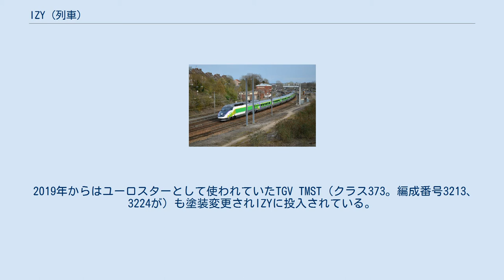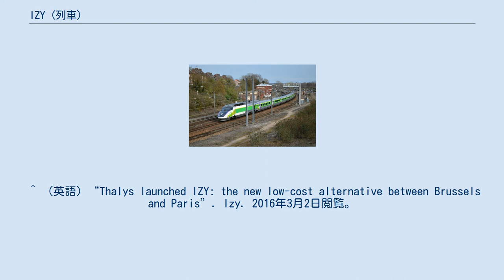IZY (列車)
元ユーロスター用TMST3213編成 IZY（イージー）は、2016年4月よりフランス・パリとベルギー・ブリュッセル間を運行する、廉価版TGVの国際列車名およびサービス、ブランドである。
 名称は英語のeasyをフランス語読みでもじったもので、既存のTGVから独立した、仏：タリス・アンテルナシオナル（Thalys International） の子会社として運営される。
 既にフランス国鉄が設立した子会社を通じて行っている廉価版国内線TGVであるOuigoをベースに国際線TGVでも同様のサービスを目指すべく、 また、国際都市間高速バスであるユーロラインズやメガバス、フランス発祥の自家用車の相乗りサービス（ライドシェアリング）であるブラブラカー(英語版)が急速に市場を拡大しているための対応策として、 タリス社がフランス国鉄保有のTGV車両をリースで調達した専用編成を運行することで同様の廉価サービスを目指すに至った。
両都市間は1日最大3往復程度が設定される。
 同社は「イージー」の導入により、乗客数が10％増加すると見込む。
同社は2015年11月のパリ同時多発テロの発生以降、乗客数が落ち込んでおり、同年の売上高は前年比1.7％減の4億8,700万ユーロだった。
 運行中のIZY（元タリス編成） 既に広まっているライアンエアーやイージージェットなどのLCCのサービスをベースに以下の通りとなる。
 公式FAQより要約 パリ北駅 - ブリュッセル南駅間。
いずれも既存タリスの発着駅と同一となっている。
（フランス国内は上述のとおり在来線を、ベルギーではHSL1経由） これによりOuigoと違い、駅と市街地のアクセスは既存列車と変わらない利便性を維持している。
 上下7往復の列車が設定されるが、いずれも毎日の運行ではなく、1日2-3往復（週16往復）である。
 3電圧対応編成であるTGVレゾ（編成番号4521・4551）の2編成。
白をベースにイージー社の緑・紫のロゴがつき、タリスとは別物である。
またOuigoと違いダブルデッカーではなく、全車2等車でもない。
 2019年からはユーロスターとして使われていたTGV TMST（クラス373。編成番号3213、3224が）も塗装変更されIZYに投入されている。
 ^ (NNA.EU)パリ～ブリュッセル間に「格安鉄道」が登場［運輸］ ^ （英語） ^ （英語）“IZY Webform”. Izy. 2016年3月2日閲覧。
 ^ (東洋経済)立ち乗り10ユーロ､｢LCC弾丸列車｣の衝撃 価格破壊は日本の鉄道会社にも波及するか ^ （英語）(Railway Gazette International)Izy budget Paris – Brussels train service to offer €10 standing tickets ^ TGV Réseauフランス語版の記述より ^ （フランス語）“Thalys se lance dans le low cost”. MobiliCités. 2016年3月3日閲覧。
 ^ （英語）“[FR First Eurostar train in Izy livery for Paris – Brussels low-cost services]” (2018年11月17日). 2019年9月9日閲覧。
 ^ （英語）“Thalys launched IZY: the new low-cost alternative between Brussels and Paris”. Izy. 2016年3月2日閲覧。